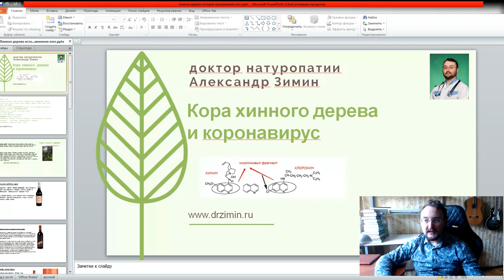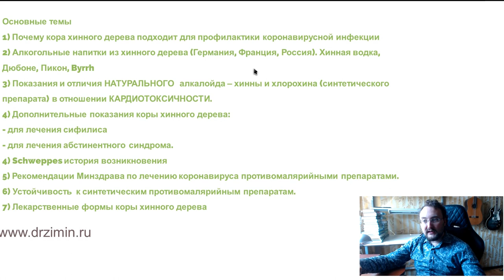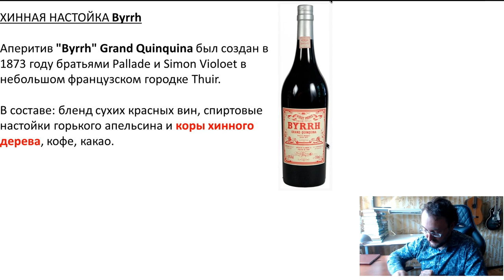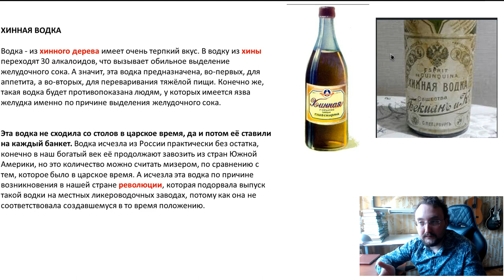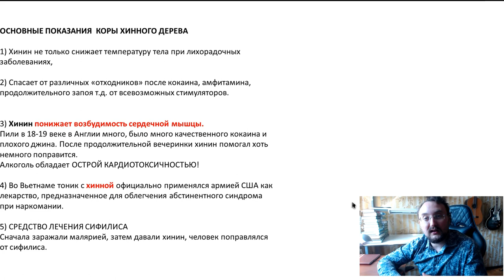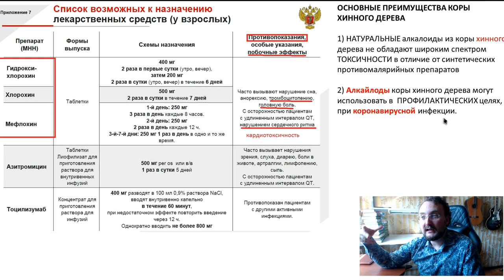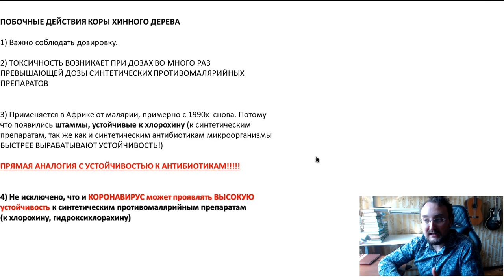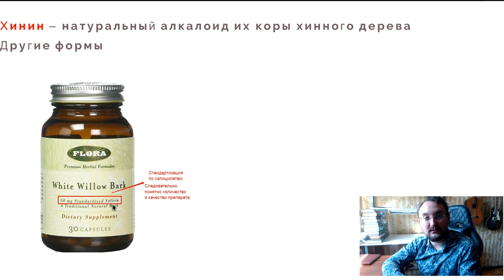Профилактика коронавируса. Рекомендации Минздрава, научные данные.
00:00 Основы профилактики. Кора хинного дерева - это перспективное средство для профилактики коронавируса.
И это не просто слова, а рекомендация приближенная к рекомендациям миндздрава.
Почему препарат Хлорохин и хинин рекомендован
2:37   Основные темы видео
5:09 хинное дерево- где растет. Почему кора хинного дерева подходит для профилактики короновирусной инфекции
6:44   Алкогольные напитки из Хинного дерева
11:37  Показания и отличия Натурального алколоида – Хинны  и хлорохина
13:00 Кардиотоксичность хлорохина и хинина
15:40 Про Швепс с содержанием хинина
  17:35 Рекомендации Минздрава
21:40 Устойчивость к синтетическим препаратам
23:40 Натуральная кора хинного дерева безопаснее и лучше.
Лекарственные формы
Видео по теме :

Жаль, что только перчатки и маски рекомендованы для защиты. Ведь существуеют
 реальные, действенные методы профилактики заболеваний, в том числе и вирусных. О них так мало говорят, так как большая фарма имеет интерес в сильнодействующих препаратах, когда заболевание уже достигла своего апогея и нужны экстренные меры.
К профилактике нужно относиться не менее важно, чем к закупке ИВЛ и оснащению стационаров. Все имеет свое огромное значение.